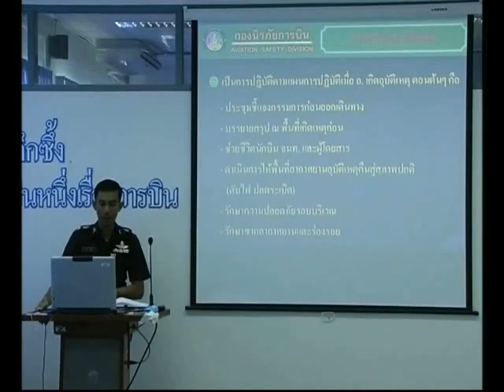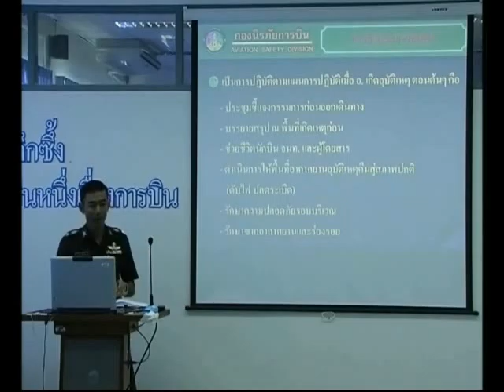investigation1 16 4